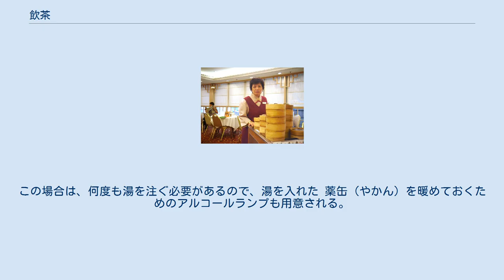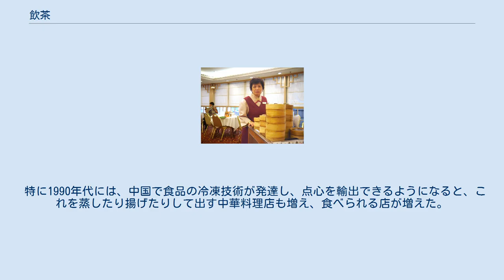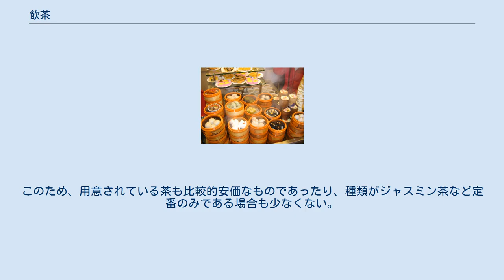飲茶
香港の各種点心 カートで点心を販売する女性。
香港のレストランにて 広東風の点心（上海にて） 飲茶（ヤムチャ（広東語）、英: Yumcha）とは、中国広東省、香港、マカオを中心に行われている習慣で、中国茶を飲みながら点心を食べることである。
広東省出身の華僑・華人が多い中国国外のチャイナタウンや、国内の一部ホテルの朝食などにおいても行われている。
茶は味の濃い点心と相性がよいことに加え、消化を促進する作用があり、また点心の油分の吸収を阻害する手段にもなっている。
朝食として饅頭（マントウ）や焼売などの点心を食べる事は中国各地で見られるが、合わせて喫茶に重きを置く地域は前述の広東省周辺と江蘇省揚州市などに限られ、他の地域では、米やアワの粥、麺料理または豆乳などと共に摂る場合が多い。
更に「飲茶」（ヤムチャ）という呼び方も広東語の表現のため、ヤムチャというと、広東式の喫食様式と考えられる事が多い。
 起源をたどれば、喫茶の習慣が本格化した唐代にまでさかのぼることができる。
唐の玄宗の頃、座禅中の眠気覚ましとして飲茶が許されたのをきっかけに流行した。
760年、陸羽が『茶経』という本を著し、そこには茶の品種や製法・飲み方などが述べられており、これが彼が茶道の祖と呼ばれる所以である。
中世においては主に簡単なナッツ類や菓子が茶請けとして用いられ、あくまでも主体は茶にあった。
このような形式で、茶請けを食べながら茶を飲む習慣は江南地方（浙江省・江蘇省・福建省・台湾など）を中心に、北京市など各地で見ることができる。
 広州や香港では、一般的に、大きな急須に人数分の茶を入れて出す。
各人には、湯のみ茶碗のほかに、取り分け用の中皿、碗、箸が用意される。
 一煎目の茶は味がよくないのと、茶葉についた汚れを洗い落とす意味もあって、本来は短時間の内に飲まずに捨てる。
その際に、碗の中で箸を立て、急須から箸に沿うように茶水を流して洗い、湯のみ茶碗も碗の中の茶水で回すようにして洗い、かつ、暖めてから、飲むための二煎目を淹れる。
碗に残った茶水は、給仕がガラスのボウルなどに集めて捨てる。
 実際には、店で最初に湯を多く入れられると、全部を捨て切れずに、茶葉を洗う意味を果たせないことが多い。
湯がなくなった急須は、ふたを少しずらしておくと、給仕が見て、何度でも湯を注いでくれる。
 近年、広州では、台湾式の小さな急須、杯のような茶碗を使って、烏龍茶を飲むことも選択できる場合がある。
この場合は、何度も湯を注ぐ必要があるので、湯を入れた 薬缶（やかん）を暖めておくためのアルコールランプも用意される。
 点心の注文は、ワゴンや駅弁売りスタイルで運んでくるタイプの場合は、計算用のカードに取っただけのスタンプが押されるので、後でこれを集計して支払う。
カードには異なる単価を表す、「小」「中」「大」「頂」「超」「精」などの文字と、スタンプを押す枠が書かれている。
 1980年代前半までは、蒸篭や皿の数で計算する方法も取られていたが、たくさん食べると邪魔になるので、改められた。
近年は、点心の名前を列記した注文用紙に必要な数を書き込んで給仕に渡して注文するスタイルが増えている。
いずれも、別途、茶代が加えられる。
 なお、点心はそのままで食べると味が薄いものは、出す際にウスターソースをかけたり、専用のたれが小皿に用意されることもあるが、大部分の点心はそのまま何もつけずに食べるとちょうどよい味に作られている。
このため、日本でギョーザを食べる時のような調味料を入れる小皿は各人に用意されない。
 日本の中華料理店で出す点心は、華北風の餃子や上海風の小籠包や餡饅が主流で、広東風のものはシュウマイや春巻き程度であったが、1980年代以降、香港を訪れる観光客が増えるのに連れ、日本でも広東式の各種点心を出す店が増えた。
 特に1990年代には、中国で食品の冷凍技術が発達し、点心を輸出できるようになると、これを蒸したり揚げたりして出す中華料理店も増え、食べられる店が増えた。
 日本の大衆的な店においては、飲茶とは点心を腹一杯食べることを指し、茶を飲むことには重点が置かれない。
このため、用意されている茶も比較的安価なものであったり、種類がジャスミン茶など定番のみである場合も少なくない。
また、「本格飲茶」と銘打ちながら、メニューの中に点心ではない北京ダックや麻婆豆腐があるような店舗も存在する。